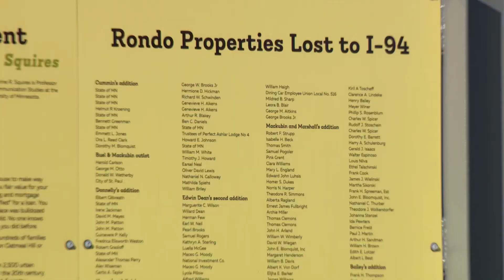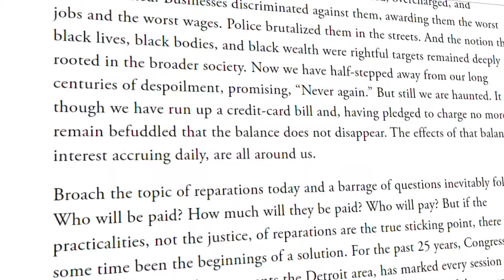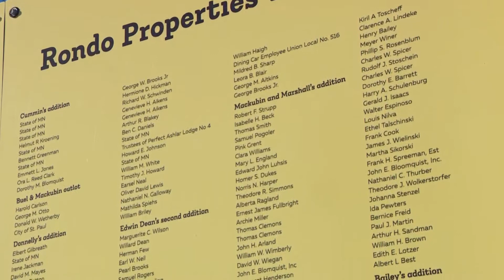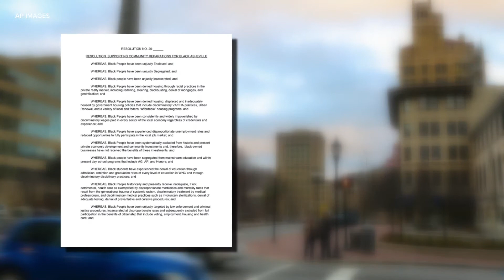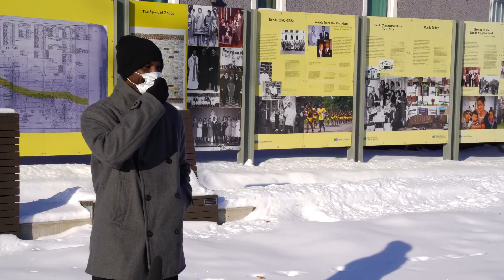City Council votes to form Reparations Studies Commission in St. Paul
On Jan. 13th, the City of St. Paul apologized for its role in institutional racism and unanimously passed a resolution to form the St. Paul Recovery Act Community Reparations Commission.

Trahern Crews, the co-chair of the steering committee for the commission says it's been a long time coming.